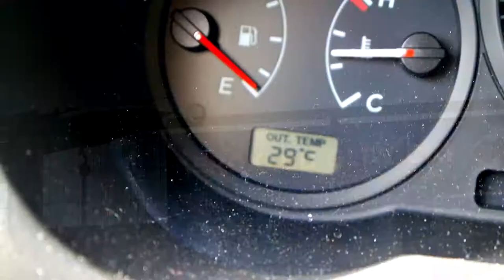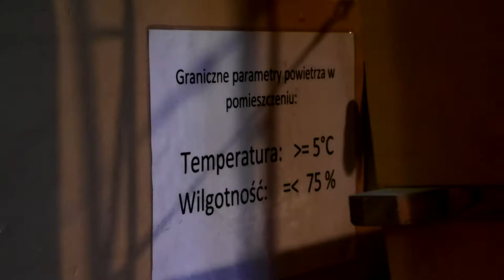Zabytkowe szybowce w Gliwicach [Zabytki Nieba]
Relacja z mojej wizyty na lotnisku Aeroklubu Gliwickiego.
Pan Witold Nowak pokazał mi unikatowe zabytkowe szybowce, które znajdują się pod Jego opieką, a także rekonstrukcję zabytkowych płatowców.

Dziękuję Panie Witoldzie - dzięki Panu, a za moim pośrednictwem, nasi widzowie wkrótce poznają bliżej takie typy jak ABC, Salamandra, Kobuz, Zefir i nie tylko!